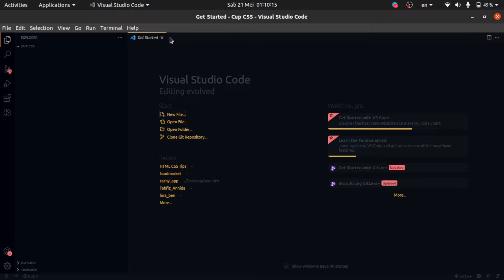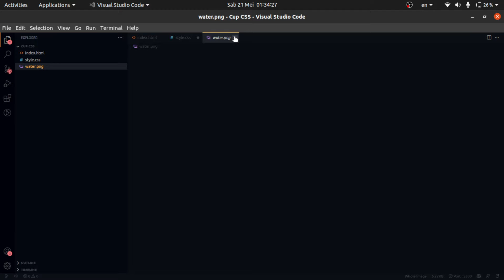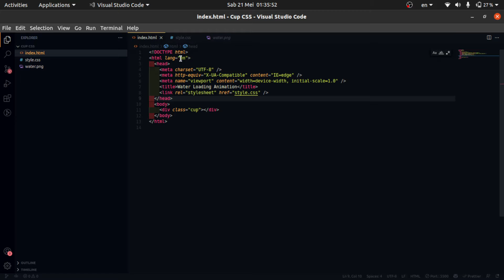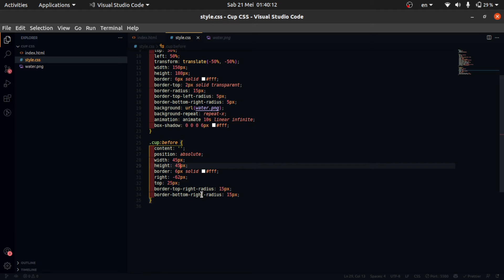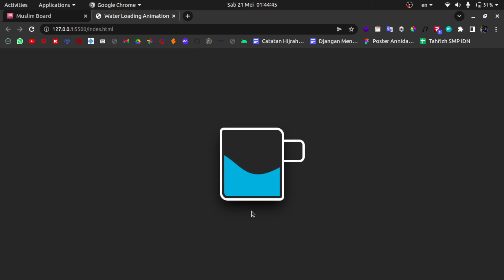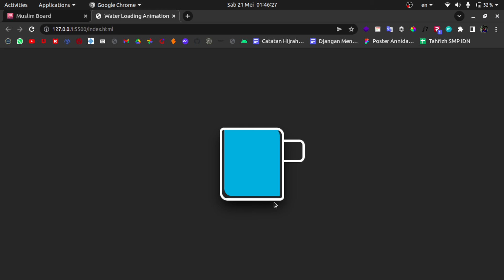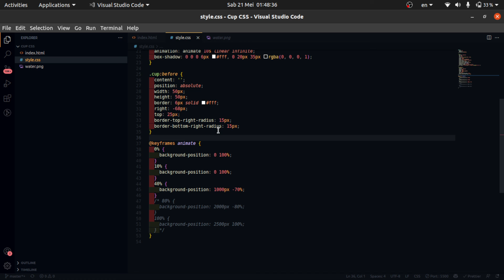Pure CSS Animation - Fill Cup With Water